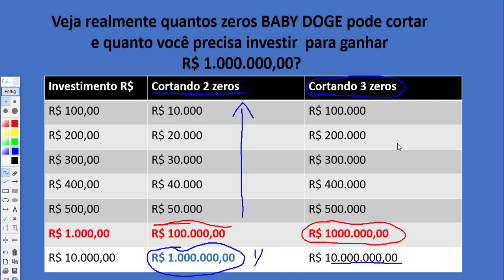REALMENTE QUANTOS ZEROS BABY DOGE PODE CORTAR-Quanto investir e Quanto tempo para R$ 1.000.000,00?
Baby doge pode cortar quantos zeros? E quanto você vai investir para ter um milhão e em quanto tempo. Veja a forma simples de saber como calcular.
Adquira nosso curso completo de day trade:
Deus à frente sempre!
Gigantes pela fé!